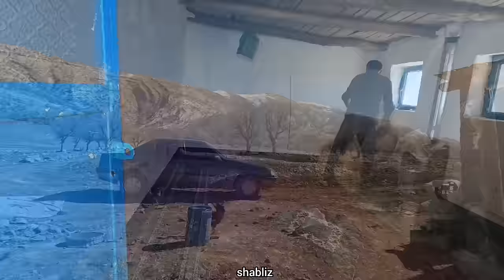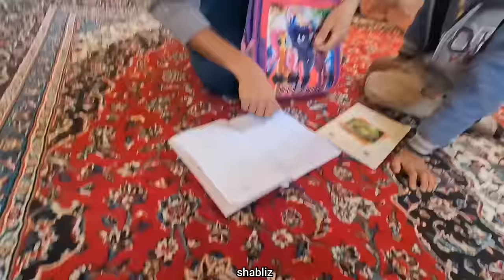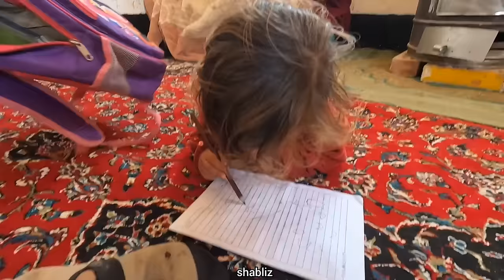A nomadic father's battle to renovate a winter home for his children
Fifteen short hashtags about the same text, a nomadic father with a heart full of love for his two young children, Puya and Ainaz, faced a daunting challenge as winter approached.  As the icy winds began to howl and the first snowflakes gently dusted the landscape, Qasim knew he had to find a safe and warm place to shelter his little ones.

    Qasim, who had spent most of his life traveling and moving from one place to another in search of work and a better life, had never faced creating a permanent home for his family before.  But now that his children have become dependent on him, he knew he had to overcome this challenge.

    With a firm determination in his heart, Qasim started to rebuild it for his beloved children.

    Days turned into weeks as Qasim worked tirelessly, hammering nails, sawing wood and drilling holes.  As each day passed, the house gradually changed from a cold and deserted place to a cozy and pleasant place.  Qasim worked long into the night and fueled it with the thought of seeing a smile on the dynamic face of Ainaz and finally they found a warm place.

    As the winter storms set in, Qasim's determination never wavered.  She knew she was fighting not just for a roof over her children's heads, but for a sense of stability and security that they had never known before.  And with every nail he hit, his love for Pooya and Ainaz grew more and more intense.

    Finally, after weeks of effort and sacrifice, the restoration was finished.  The winter house now stood as a testimony to Qasim's unwavering love and devotion to his children.  When he opened the door and brought Puya and Ainaz inside, their eyes widened in surprise at the warm and cozy atmosphere that awaited them.

    With tears in his eyes, Qasim gathered his children and whispered: "My dears, our home is now, no matter what storm comes our way, we can be together, safe and warm."  And when Pooya and Ainaz approached their father, all three realized that they had found not only a shelter, but a sanctuary, a place full of love, hope and the promise of a brighter future.